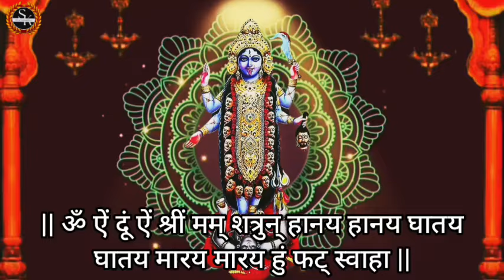भयंकर शत्रु नाशक महाकाली मंत्र | सुनने मात्र से ही छिपा शत्रु भी स्वयं बाहर निकल जल कर राख बनेगा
भयंकर शत्रु नाशक महाकाली मंत्र | सुनते ही मां अपने तीसरे नेत्र से शत्रु को जिंदा ही भस्म कर देंगी

मंत्र:
|| ॐ ऐं दूं ऐं श्रीं मम् शत्रुन् हानय हानय घातय घातय मारय मारय हुं फट् स्वाहा ||

यह जानकारी सिर्फ मान्यताओं/ विभिन्न माध्यमों/
ज्योतिषियों/पंचांग/ प्रवचनों से संग्रहित कर आप तक पहुंचाई गई हैं। किसी भी जानकारी को मानने से पहले विशेषज्ञ से सलाह लें।
All knowledge published on this channel is for the sole purpose of giving information about ancient Hindu Paranormal, Supernatural and Tantrik Practices and not to advocate the use of the same for any purpose.